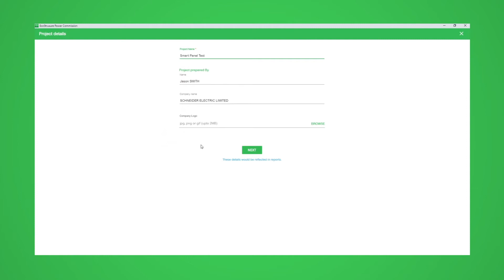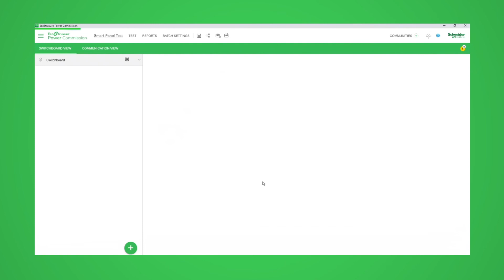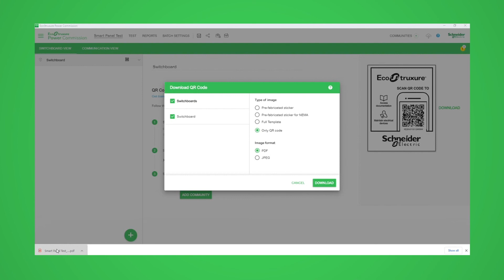EcoStruxure Power Commission Software How to Create a Project | Schneider Electric Support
In this video, we will demonstrate how to create a project and generate a QR code for your switchboard in preparation for device discovery and commissioning.